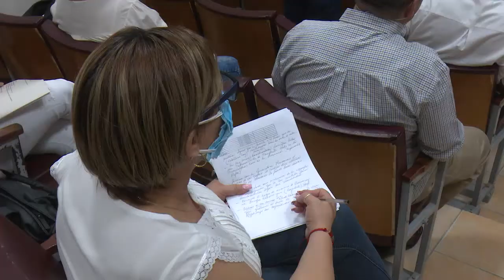Atiende Grupo de Trabajo Temporal insatisfacciones de los cienfuegueros para la prevención la COVID.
El Grupo de Trabajo Temporal conoció las insatisfacciones que manifiesta la población en todos los municipios de la provincia de Cienfuegos. El Gobernador del territorio Alexandre Corona Quintero orientó dar solución inmediata a los problemas subjetivos, que constituyen mayoría de las inquietudes.